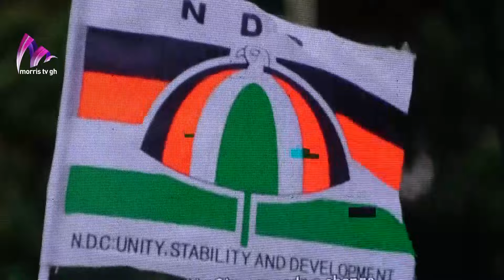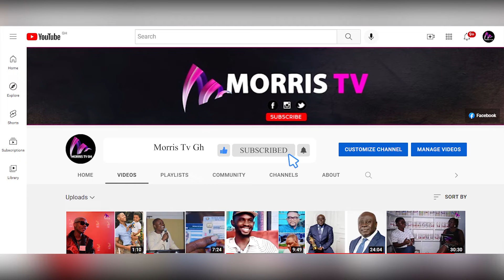Exclusive: Watch how John Mahama & Prof Jane Naana Arrive for the Biggest Outdooring as Running Mate